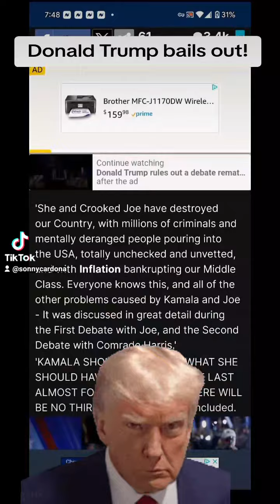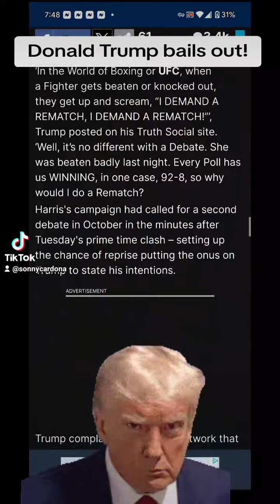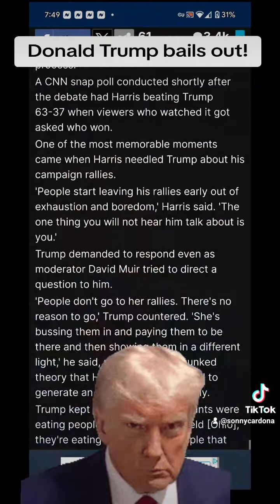bails out on second Presidential debate with KamalaHarris #911